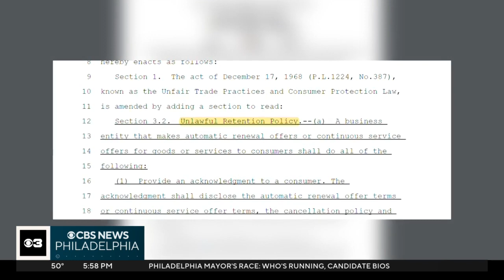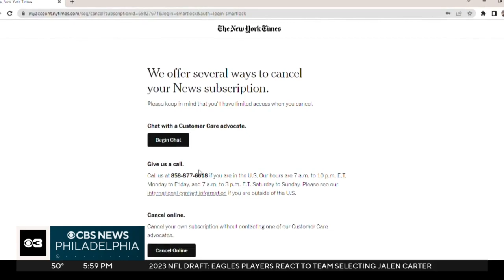Lawmakers plan to cancel subscriptions services easier